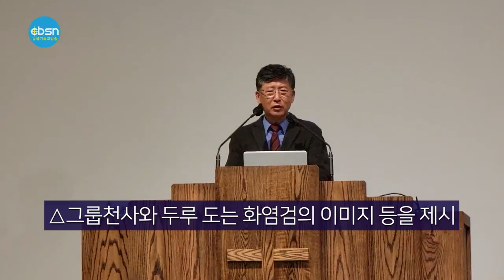뉴욕기독교방송종합뉴스 2021년 10월 15일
시청자 여러분 안녕하십니까 10월15일(금) 뉴욕기독교방송 CBSN 종합뉴스 진행에 조슬기 입니다.

(주요뉴스)

￼▶뉴욕교협 제 47회 정기총회
￼▶모더나 부스터 샷 사실상 승인
￼▶브루클린제일교회 45주년 임직예배
￼▶KAPC 뉴욕 5개 노회 연합세미나

(기사본문)

▲뉴욕지구한인교회협의회(이하 교협‧회장 문석호목사)는 10월14일(목) 오전10시 뉴욕효신장로교회에서 제47회 정기총회를 열고 신임회장에 김희복목사(뉴욕주찬양교회), 목사부회장에 이준성목사(뉴욕양무리교회)를 각각 선출했다.

신임 회장 김희복 목사는 단독 후보에 박수로 받자는 회원의 동의와 제청이 들어와 참석자 모두가 만장일치 박수로 투표 없이 회장으로 당선됐다.

부회장 선거는 기호 1번 이준성목사가 3차 투표까지 가는 경선투표 결과 3차 투표에서 90표를 획득, 김명옥 목사 (32표) 박태규 목사 (28표)를 제치고 부회장에 당선됐다. 1차투표는 1번 이준성목사 80표 2번 김명옥목사 33표 3번 박태규목사가 47표를 각각 얻었다.

평신도 부회장은 금년 회기 이사장이 부회장으로 추대되는 관례에 따라 이춘범 장로가 조건부 당선됐다. 이 장로는 이날, 병환으로 불참해 교협 새 예산을 심의하는 다음 이사회 총회까지 기다리되 불참할 경우 이사회에 일임하기로 했다.

47회기 회장 문석호 목사는 ‘47회기를 마무리하면서’란 인사말을 통해 “뒤돌아 보면 한편으로는 부끄럽기도 하고 또 한편으로는 감사하기도 하다. 이렇게라도 마무리를 하게 된 것은 전적인 하나님의 도우심 때문이었으면 선배 동료 목회자들의 기도와 성원이었음을 고백한다”며 “2021년 한 회기동안 함께 힘써 주신 회원 여러분들게 감사의 인사를 드린다”고 말했다.

48회기를 이끌어갈 신임회장 김희복 목사는 “부족한 사람을 회장으로 뽑아 준 모든 회원들에게 감사드린다. 앞으로 1년 동안 열심히 다하여 교협을 섬기겠다”고 인사했다

연방 식품의약국(FDA)의 자문기구가 14일, 화이자에 이어 모더나의 코로나19 백신 부스터샷(추가 접종)을 맞히라고 권고했다. FDA 백신·생물의약품자문위원회(VRBPAC)는 이날 회의를 열고 표결을 거쳐 만장일치로 모더나의 코로나19 백신 부스터샷을 권고하기로 결정했다고 뉴욕타임스(NYT)가 보도했다.

자문위는 모더나 백신 2회차를 맞은 지 최소 6개월이 지난 65세 이상 고령자, 기저질환이나 직업적 특성으로 인한 고위험군의 젊은 성인에게 정규 투여량의 절반을 부스터샷으로 맞히라고 승인했다.

모더나 부스터샷 접종 대상으로 권고된 인구 집단은 앞서 지난달 승인된 화이자 부스터샷 대상과 같다고 NYT는 전했다.

이에 따라 화이자에 이어 모더나의 코로나19 백신을 다 맞은 사람 가운데 고령자와 고위험군도 부스터샷을 맞게 될 것으로 보인다.

다만 앞으로 FDA가 자문위 권고를 바탕으로 모더나의 부스터샷에 대해 긴급사용을 승인하고, 연방질병통제예방센터(CDC)가 접종을 권고하는 절차를 밟아야 한다.

▲부르클린제일교회(담임 이윤석목사)는 10월10일(주일) 오후5시 교회 설립45주년 감사예배 및 임직식을 열었다. 임직식에선 이태관 집사가 안수집사 임직을 받았다.

담임 이윤석목사는 “성령 충만하고 교인들에게 사랑받고 목회자에게 충성하는 집사님을 안수집사로 세우게 되어 기쁘다"며 "젊은 세대를 아우를 수 있는 집사님을 통해 앞으로 젊은 세대들이 조인해 헌신할 수 있게 되도록 기회와 여건을 마련해 주신 하나님께 감사드린다“고 인사했다.

김성국 목사 (퀸즈장로교회 담임)는 여호수아 14장10-15절을 인용한 ‘45년과 갈렙’이란 제목의 설교를 통해 “부르클린제일교회는 45년 전 권오현목사님이 세우고 많은 고난과 축복을 거치며 45년이 되었다. 하나님께서 안아주셔서 여기까지 온 줄 믿는다”고 말했다. 김목사는 이어 “오늘 임직 받은 안수 집사님은 성령 충만, 믿음 충만, 지혜 충만한 집사님이 되어 목회자가 내리막길에선 잡아주고 오르막길에선 밀어주기 바란다."고 당부했다.

이종원 목사(뉴욕노회 노회장‧뉴욕새사람교회)가 "하나님의 마음에 합한 자가 되고 항상 너그러운 마음으로 하나님이 주신 은혜로 행하기 바란다."고 권면했다. 김동수 목사 (바울신학원장)는 “신실한 주의 종 이윤석 담임목사가 섬기는 정통개혁의 KAPC소속의 귀한 부르클린제일교회에서 안수집사로 임직 받으신 것을 축하드린다"고 축사했다.

▲ KAPC 뉴욕5개 노회는 김남철목사(과천사랑의교회‧담임‧충남태안 성경과 메소포타미아유물관 관장)를 초청해 10월11일(월)부터 12일(화)까지 퀸즈장로교회(담임 김성국목사)에서 ‘에덴을 발견하다’란 주제로 성경고고학 특강을 열었다.

초청 강사 김남철 목사는 하나님이 천지를 창조하신 '에덴의 흔적'들이 있다고 주장하면서 그 근거로 △자연의 울타리(산)로 둘러쳐진 에덴동산 △네 강의 근원지 에덴동산 △선악과와 생명나무 이미지  했다

김 목사는 “하나님의 말씀을 젊은이들에게 보다 정확하게 증거 할 필요를 느껴서 성경의 사건들을 역사적으로 증거하고 설명해야 하는 것들이 더 필요하게 돼 성경고고학을 통해 접근하는 것이 좋은 방법이란 것을 깨달았다”고 말했다. 김목사는 이어 “그 때부터 나는 세계를 다니면서 성경을 증거하는 유물들을 찾아서 모으기 시작했고 이제는 한국교회와 많은 성도들이 충남  태안에 있는 성경과 메소포타미아 유물관을 방문하고 있다"고 전했다.

김남철목사는 총신대, 총신대신학대학원, 연세대 연합신학대학원, 영국의 버밍햄대학교대학원(청소년 종교교육 전공)에서 수학했다.

10월 15일 CBSN 종합뉴스 지금까지 제작 김기훈, 진행에 조슬기 입니다. 시청해주신 여러분 대단히 감사합니다. 이 프로그램은 기적의 이온칼슘 활성제 마라내추럴 SAC칼슘, 마라셀과 메가100이 후원합니다. 자세한 칼슘 정보는 유튜브에서 'sac칼슘'을 검색하시면 됩니다